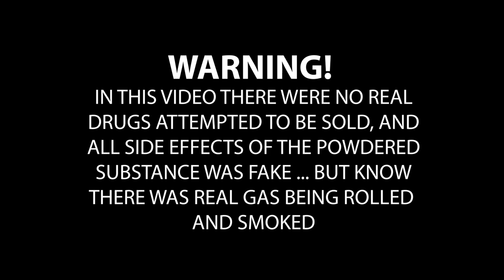DEVIL PUMPIN' OUT THE TRAP x Y.OTheBULLY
DEVIL PUMPIN' OUT THE TRAP x Y.OTheBULLY (OFFICIAL MUSIC VIDEO/FILM SHORT)
Shot by: Headgraphix
Directed by: Headgraphix/Y.OTheBULLY
Edited by: Kim Davis (SunshineMediaKD)